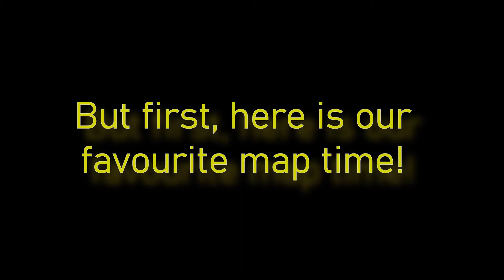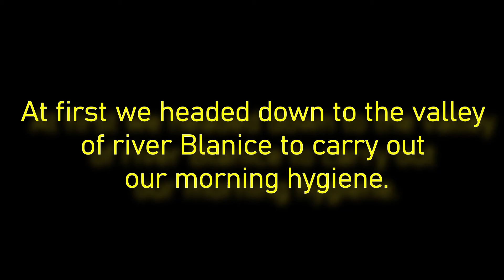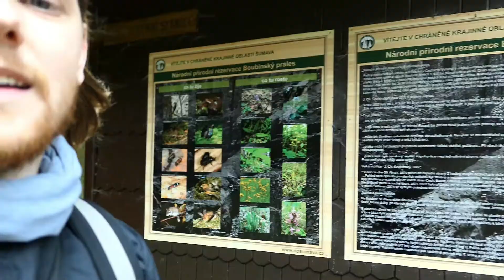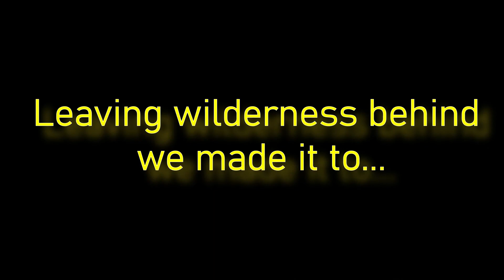VIRGIN FOREST BOUBIN & PRACHATICE - EXPLORING SOUTH BOHEMIA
2nd Day of our South Bohemian adventure, check out some other interesting places to see in the region down below and see the timeline to navigate at the very bottom:

00:00 - Introduction
00:22 - How to get there
01:30 - Morning greeting
02:26 - Drslavice
03:04 - Base camp
03:35 - Reaching the nature reserve
04:30 - At the lake
06:06 - Lunch break
07:07 - At the top
07:49 - Views
08:28 - Way down
09:01 - Hike outro
09:49 - Prachatice
10:32 - Czech renaissance towns
11:36 - České Budějovice
12:16 - Budweis photos
12:34 - Epilogue at (to) the river